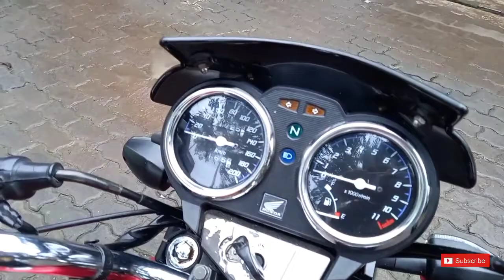TIGER MERAH 2008 GENERASI PERTAMA bering" banget ORIGINAL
TIGER REVO 2008 ORIGINAL STANDAR PABRIK , Kilomter 21 ribu tembus ..
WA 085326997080